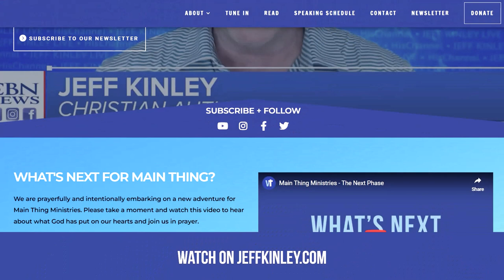Episode 475 - Walking Worthy of Your Calling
Paul spends three chapters in Ephesians explaining what God has done for us and how privileged we are to be children of the Most High God. Not a single command. Just soak in the blessings and believe. Now, in Chapter 4, he gives us the first command, helping us translate doctrine into daily devotion to Jesus.